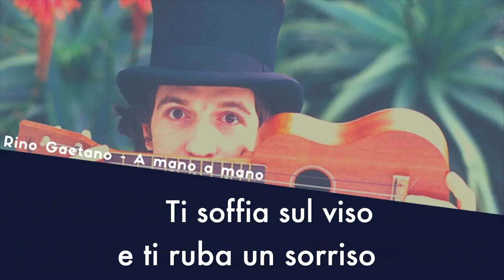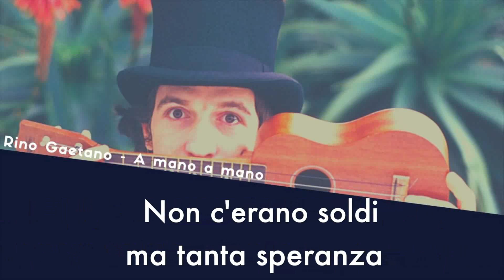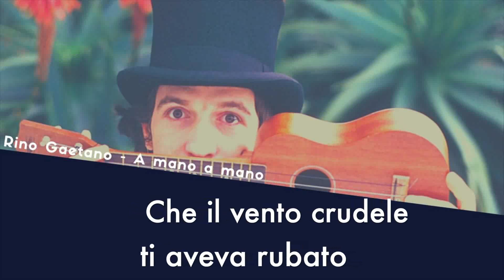A mano a mano by Rino Gaetano (Instrumental Version - KARAOKE CON TESTO)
TESTO:
A mano a mano ti accorgi che il vento
Ti soffia sul viso e ti ruba un sorriso
La bella stagione che sta per finire
Ti soffia sul cuore e ti ruba l'amore
A mano a mano si scioglie nel pianto
Quel dolce ricordo sbiadito dal tempo
Di quando vivevi con me in una stanza
Non c'erano soldi ma tanta speranza
E a mano a mano mi perdi e ti perdo
E quello che è stato mi sembra più assurdo
Di quando la notte eri sempre più vera
E non come adesso nei sabato sera
Ma, dammi la mano e torna vicino
Può nascere un fiore nel nostro giardino
Che neanche l'inverno potrà mai gelare
Può crescere un fiore da questo mio amore per te
E a mano a mano vedrai con nel tempo
Lì sopra il suo viso lo stesso sorriso
Che il vento crudele ti aveva rubato
Che torna fedele
L'amore è tornato

Seppur la paternità spetti a Riccardo Cocciante, il grande successo di A mano a mano è dovuto alla versione live di Rino Gaetano.
La leggenda, raccontata dal regista Ferzan Özpetek, narra che nel bel mezzo di un concerto il giovane cantautore calabrese avesse intravisto la sua ex fidanzata andare via.

La canzone è stata registrata il 4 maggio 1981 nell'album Qconcert realizzato da Riccardo Cocciante insieme a Rino Gaetano e il gruppo New Perigeo.
La versione più leggera e allegra di Rino Gaetano sia dei toni, che dello stile e del ritmo (più incalzante rispetto all’originale), suggeriscono un ricordo felice che non appare come un capitolo chiuso, bensì come una paragrafo interrotto a metà.